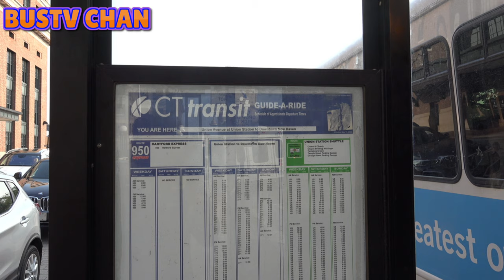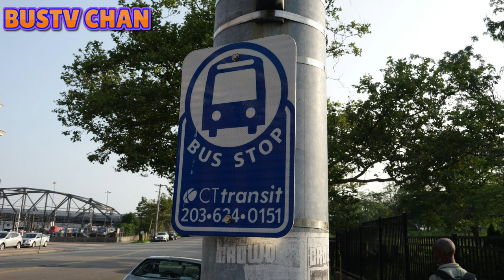[IMG] CT TRANSIT BUS VIDEO TRAILER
THIS IS A SERIES OF IMAGES THAT PERTAIN TO THE NEW VIDEO THAT IS COMING OUT ABOUT ME FILMING CT TRANSIT BUSES AT NEW HAVEN.THE VIDEO IS OUT NOW FOR MEMBERS, AND WILL BE OUT SHORTLY FROM ALL OF MY SUBSCRIBERS!

BECOME A BUSTVCHAN MEMBER TODAY!

CT Transit (styled as CTtransit) is a public transportation bus system serving many of the metropolitan areas and their surrounding suburbs in state of Connecticut. CT Transit is a division of the Connecticut Department of Transportation, although it contracts a number of private companies for most of its operations. CT Transit began operations in 1976 as Connecticut Transit after the Connecticut DOT's acquisition of the Connecticut Company that year. Although initially serving only the Hartford, New Haven, and Stamford areas, various local companies and private operators became part of the CT Transit system from the 1970s to the early-2000s. CT Transit's service now extends across much of Connecticut, although specifically around the cities of Bristol, Hartford, Meriden, New Britain, New Haven, Stamford, Wallingford and Waterbury. In 2015, CT Transit began operation of CT Fastrak, the first bus rapid transit system in Connecticut and the second in New England.

HAVE YOU EVER RIDDEN A BUS FROM NEW HAVEN CT OR A CT TRANSIT BUS? IF SO WHAT BUS DID YOU RIDE AND WHERE DID YOU GO?

PLEASE SUPPORT ME BUY LIKING AND SUBBING!

GET TO SEE VIDEOS BEFORE ANYONE ELSE!
GET TO SEE IMAGES THAT NON-MEMBERS CAN NOT SEE!
SPECIAL CHAT WITH MEMBERS ONLY!